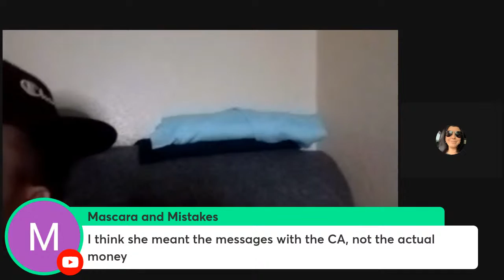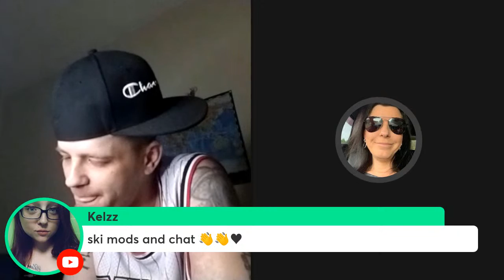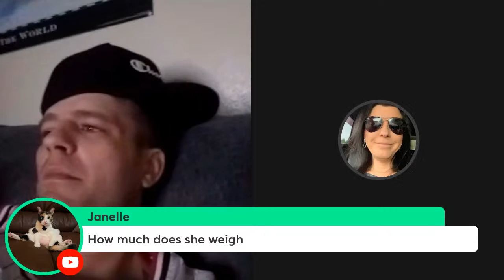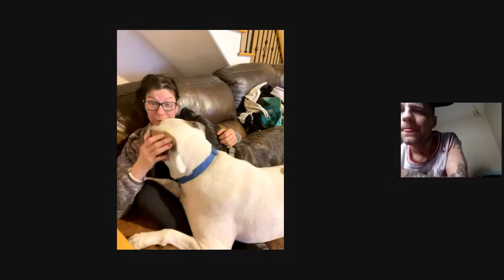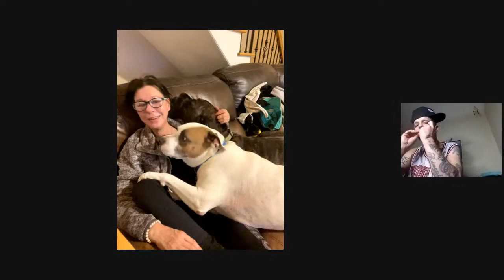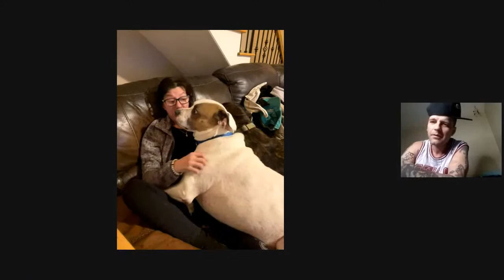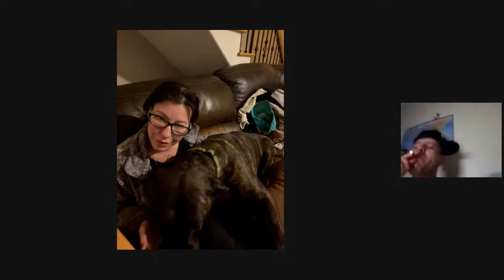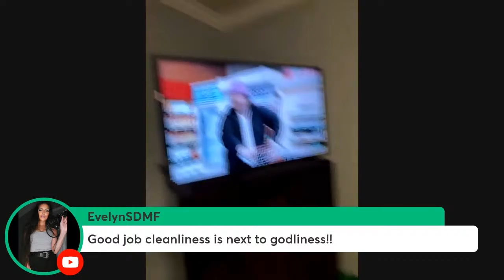Skimask & Friends 3/12/23 - MGL vs SavageMediaLive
Skimask & Friends Show - 3/12/23 - MGL vs Savage